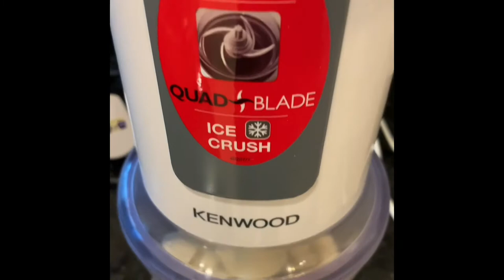Miraculous Mincer- Kenwood Chopper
I love this chopper as it helps me chop my garlic, onions and tomatoes in an instant. So easy and so fast. Highly recommend this chopper for those of us who need to prepare a meal fast! Let me know what kind of gadgets help you prepare fast meals in the kitchen!